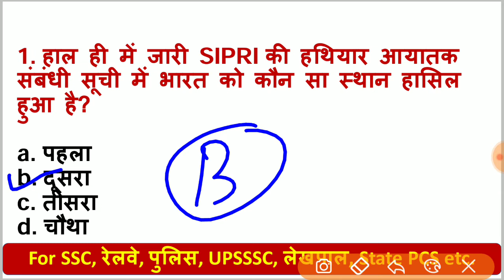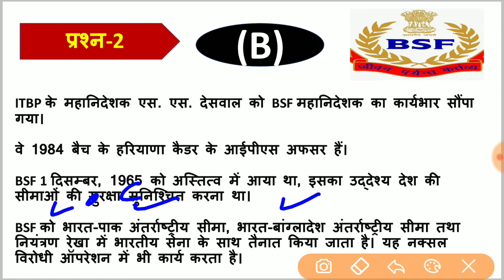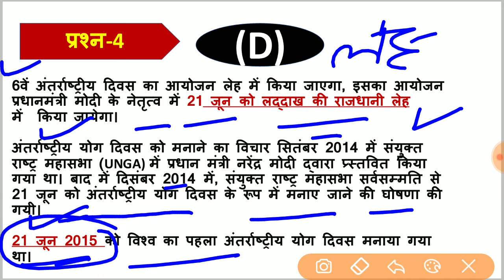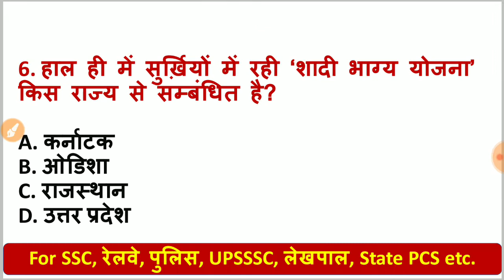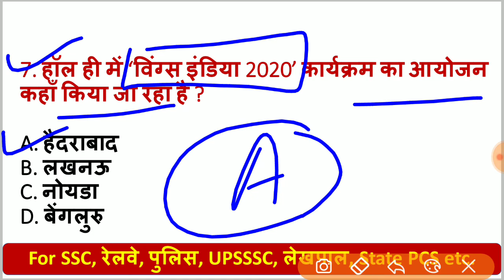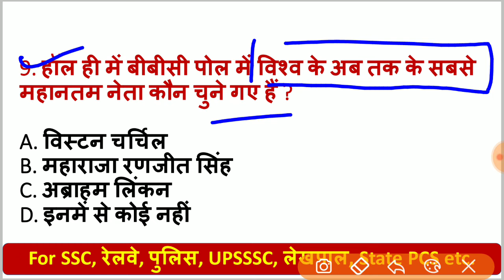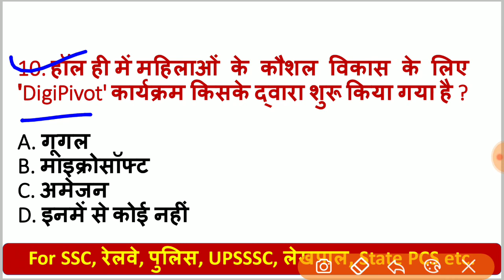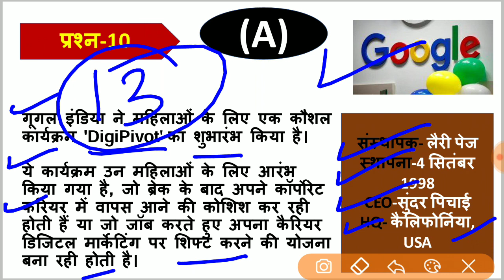13 march 2020 Current Affairs | Daily Current Affairs| Current Affairs in hindi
इस वीडियो में 13 march 2020 के सभी महत्वपूर्ण करंट अफेयर्स के प्रश्नो को सम्मिलित किया गया है ।